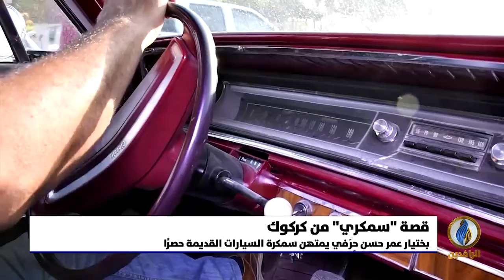تقرير إخباري.. بختيار عمر حسن حِرَفي من كركوك يمتهن سمكرة السيارات القديمة حصرًا